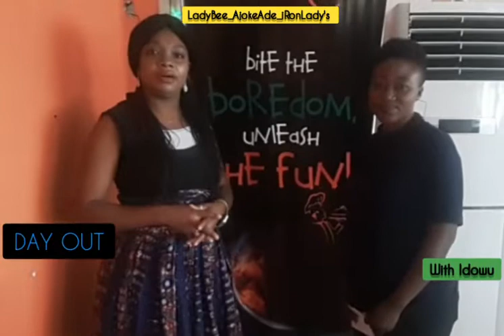Ladybee_AjokeAde_iRonLady's DAY OUT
This project reaches out random women on the street of Lagos struggling for survival

RAISE ANOTHER WOMAN

Idowu: Snacks, Asun, and small chops vendor (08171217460)